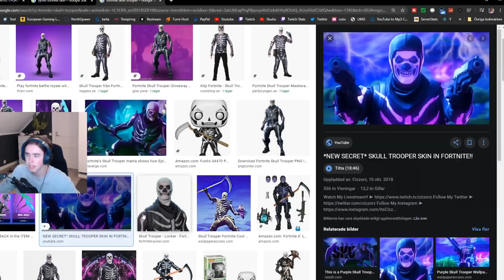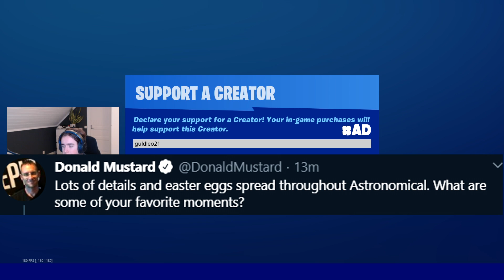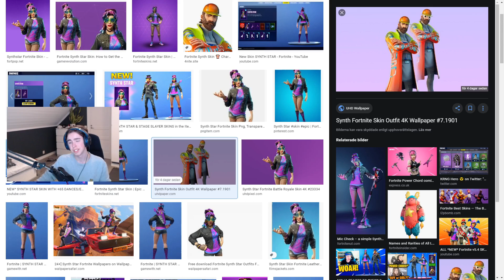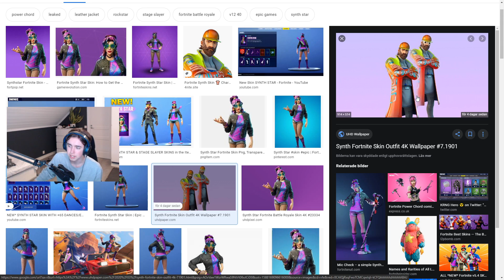GAMLA MAPPEN KOMMER TILLBAKA I SEASON 13?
💙 Glöm inte använda min support a creator code » guldleo21 💙 Tack så jätte mycket ad😘

Nya videos varje dag 15:00